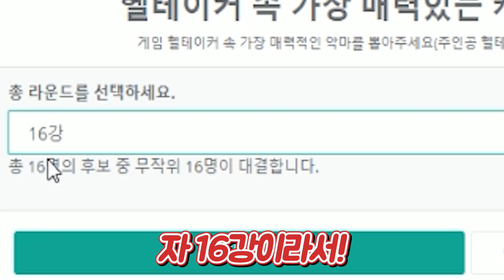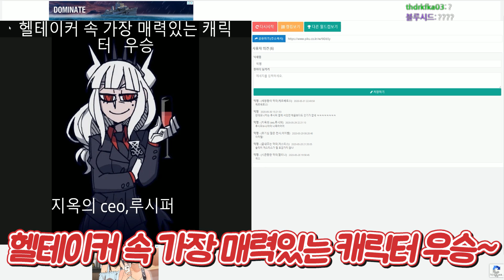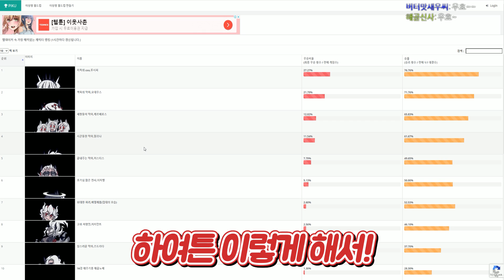지옥 하렘 멤버들 중 정실부인은 고르세요 (헬테이커 이상형 월드컵)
편집 : 잼잼스님
소스 :  봉구님
썸네일 :  봉구님